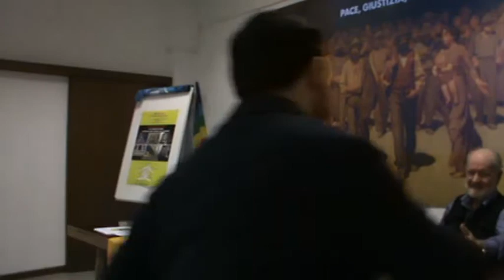Firenze 13-05-17 Unione Inquilini: Case popolari come? Sandra ANNUNZIATA ricercatrice